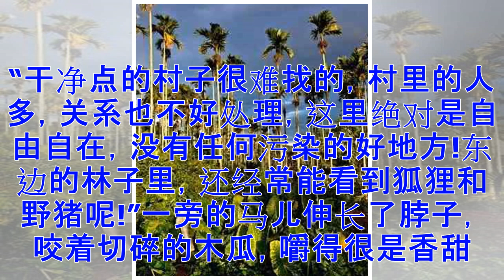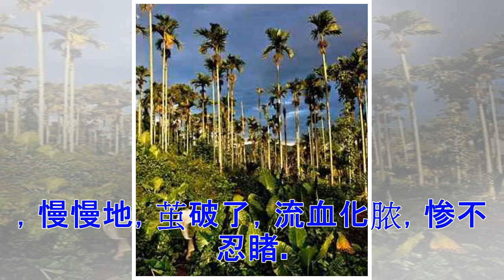80后夫妻卖掉房子隐居山涧，每日喂马劈柴，种耕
80后夫妻卖掉房子隐居山涧，每日喂马劈柴，种耕
url 有些时候城市里的生活，让我们感到厌倦和疲惫，每天如同行尸走肉，很多梦想和自己想要做的事情，迫于现实和无奈很难去实现。今天要讲的这对夫妻，他们突然卖掉了房子，从北京消失了，他们选择隐居山林，告白城市喧嚣。图为夫妻两隐藏在山林中的小屋。雾在山涧迷离游荡，霞光将世界染色，青黛粉黄，光彩流转。青葱的槟榔树下，隐约着蓝顶的板房，漫过头顶的海芋，连同芨芨草芥一起，填满弯曲的小道，绿色在这里肆意盎然，无边无际。这里就是“华”和她的丈夫“东”的居所，一处人迹罕至的山林，一片散慢自得的悠然。图为给自家的小马喂食。“干净点的村子很难找的，村里的人多，关系也不好处理，这里绝对是自由自在，没有任何污染的好地方!东边的林子里，还经常能看到狐狸和野猪呢!”一旁的马儿伸长了脖子，咬着切碎的木瓜，嚼得很是香甜。每日的工作都很饱满：喂马劈柴、洗衣做饭、种耕菜果、开荒拓地……当然，坐在小屋门前，看看满绿的世界，发发呆，再晒晒太阳，也是每日必须的工作内容。图为小两口养的鸡群。想想也是，在人...